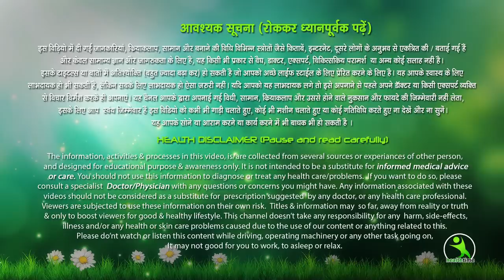दरी या बिछोने पर लेटकर घटा लो अपनी तोंद , बिना डाइटिंग और जिम के/Slimming Tips /Fat Burning